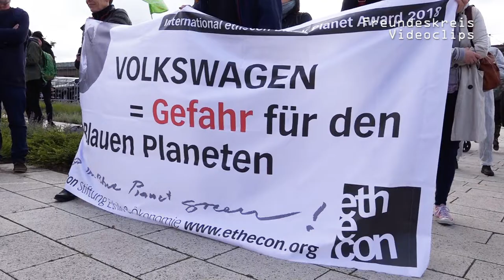VWtötet I Volkswagen muss Rüstungsproduktion(m Rheinmetall)beenden.(StephanKrull,Ex-VW-Betriebsrat)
Berlin, 14.5.19. Protest vor Hauptversammlung der Aktionär_innen von VW
„Volkswagen muss die Rüstungsproduktion (mit Rheinmetall AG) beenden.“ Stephan Krull (Ex-Gesamtbetriebsrat von VW)